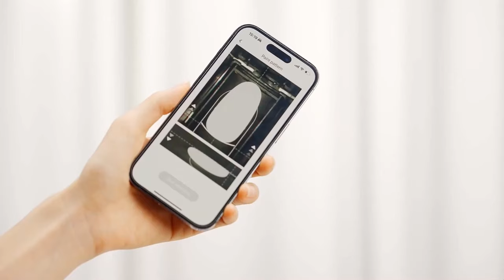Now on Kickstarter: Naepca—Get Salon-Quality Nails In 15S With 3D Printing!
Naepca—Get Salon-quality Nails in 15S With 3D Printing!
3D Fast Printing Pattern l AI Recognizes Nail Shape l DIY Nail Art l WIFI Connection